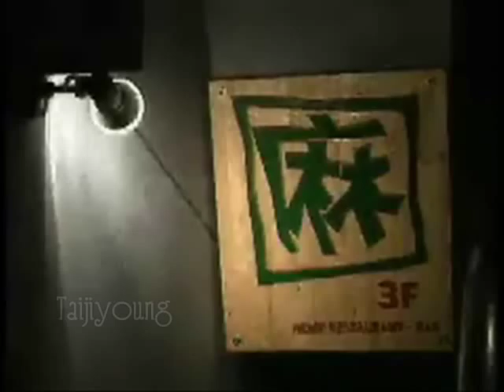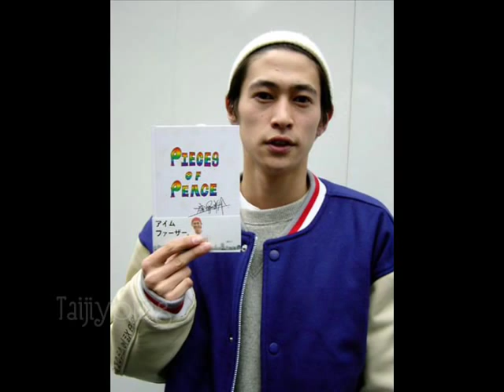[FanVideo] Ｐieces of Ｐeace - edit cut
2003 窪塚君の本  & documentary  edit cut
「地球維新　PIECES OF PEACE」